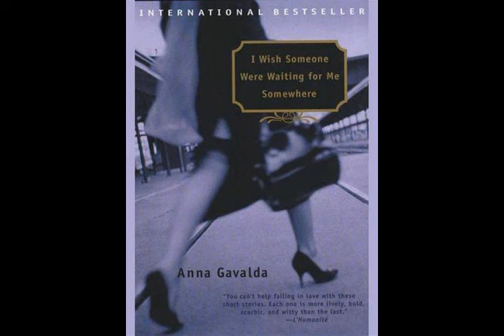دوست داشتم کسی جایی منتظرم باشد، اثر آنا گاوالدا - قسمت سوم (3/5)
داستان کوتاه دوست داشتم کسی جایی منتظرم باشد، اثر آنا گاوالدا
قسمت سوم